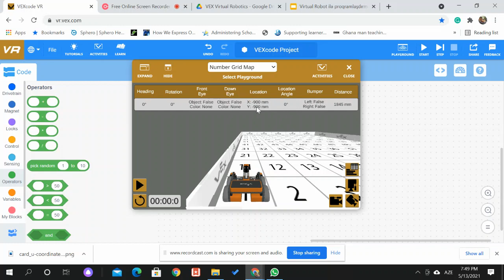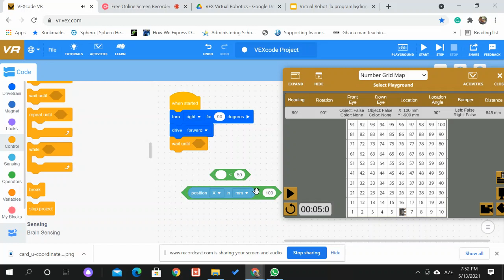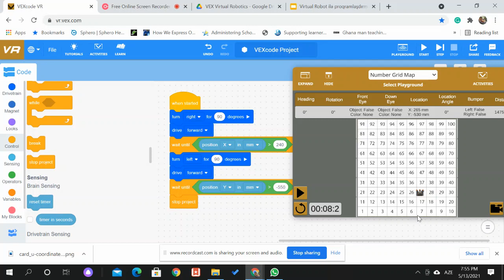Dərs 7 | Robototexnikada Gyro-Məkan sensorundan istifadə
Bu dərsdə siz öyrənəcəksiz:
-Robotun koordinatının müəyyən olunması və koordinatlardan proqramlaşdırmada istifadə

Sual və fikirlərinizi bizimlə şərhdə paylaşın !